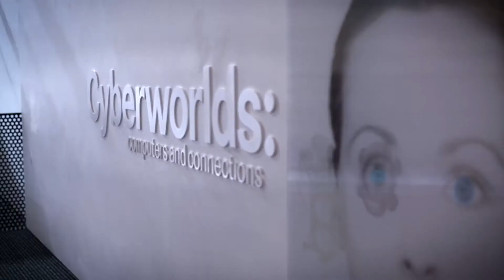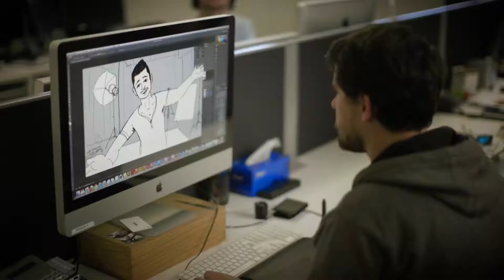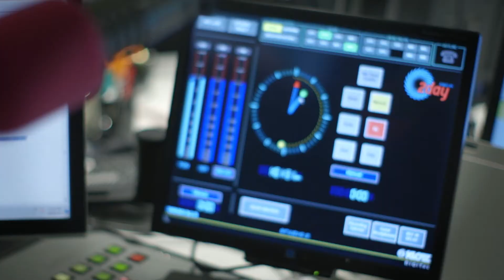Creative Industries Promo Video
Miller was featured in this video as part of the NSW Creative Industries.

Miller DS10 Solo Tripod System was selected for shooting the video by The Film Bakery.

For an in-depth behind the scenes case study of making the video